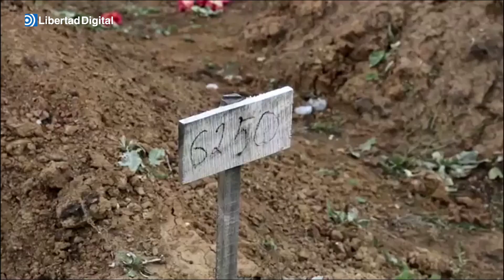Los vecinos de la ciudad ucraniana Mariúpol lloran la muerte de sus seres queridos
Mientras Rusia se retira de Jersón, los ciudadanos devastados de Mariúpol lloran la muerte de sus seres queridos por la guerra. La ciudad portuaria fue un campo de batalla clave durante los primeros meses del conflicto.